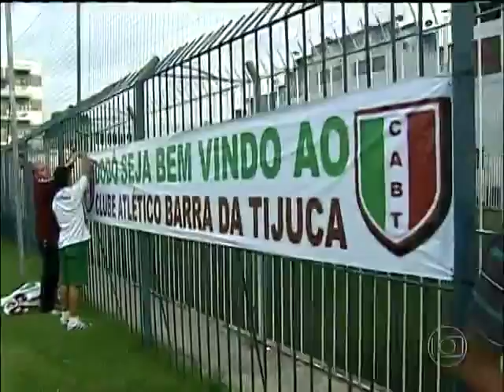Dodô estreia pelo Barra da Tijuca, da Serie B do Carioca, contra o América